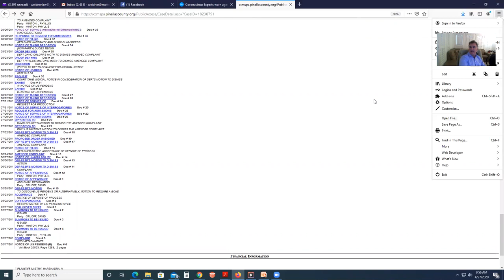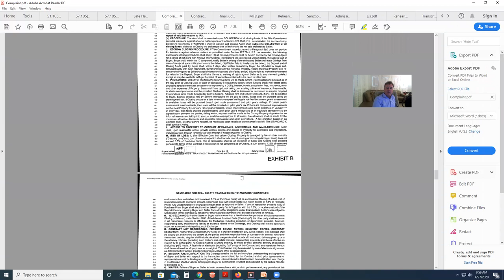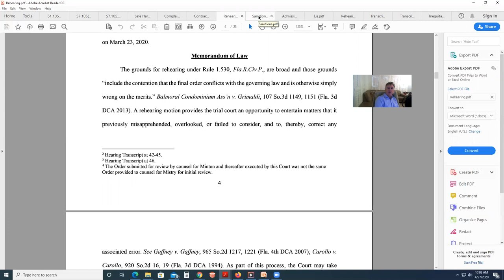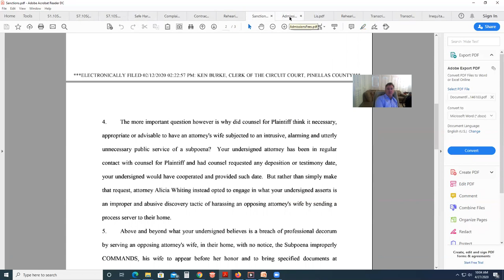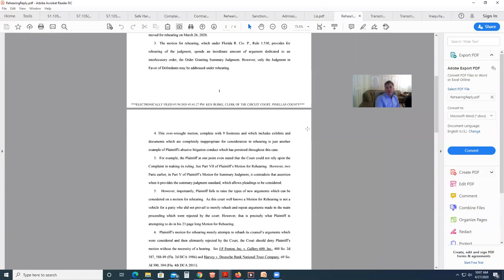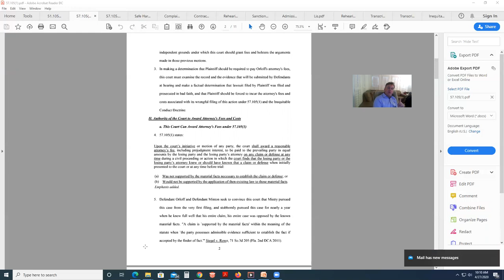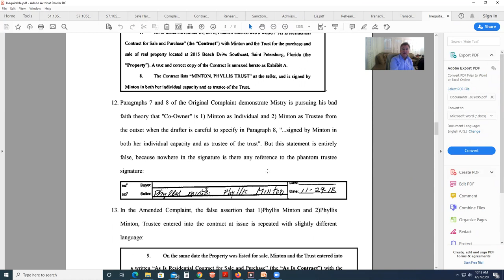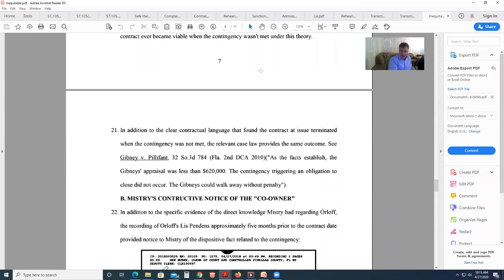Harshadrai Misty v. Minton- Shifting Attorney Fee Liability in FAR/BAR Litigation Cases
Shifting Fee LIaiblity is Essential in Litigation, this video exposes some of the ways you can do so. 57.105, 57.105(7), 57.105